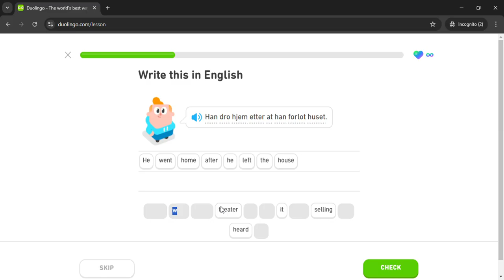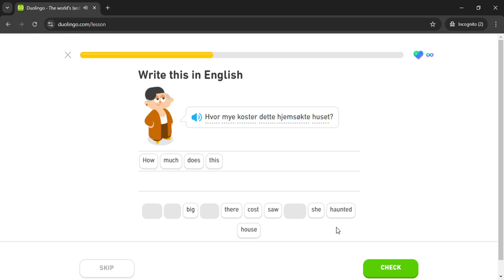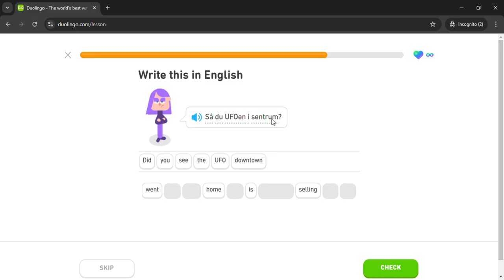Duolingo #1142 Norwegian - English (Part 6 - Rumors)